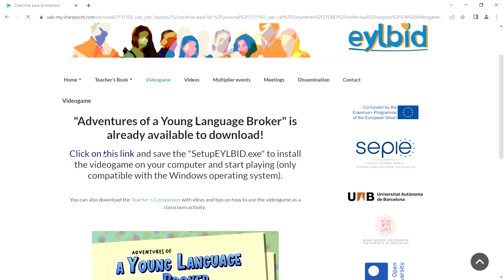Instal·lació del videojoc "Adventures of a young language broker"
En aquest vídeo us expliquem com descarregar, instal·lar i començar a jugar a "Adventures of a Young Language Broker", un videojoc que pretén conscienciar sobre les tasques d'intermediació lingüística que a molts joves els toca fer a les nostres societats. El vídeo ha estat desenvolupat per Kaneda Games en el marc del projecte EYLBID (Empowering Young Language Brokers for Inclusion in Diversity), liderat per la Universitat Autònoma de Barcelona.